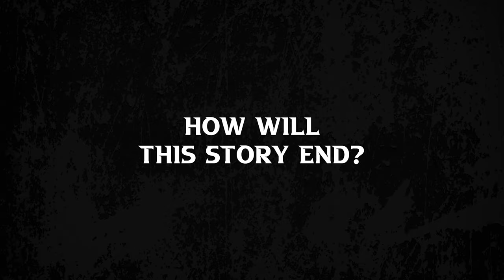Welcome to Goodland | Prologue Trailer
Wishlist on Steam and join Playtest!

An ordinary salaryman is forced to work under a merciless Mexican cartel. Stay alive for as long as you can, get enough money for your new bosses, make tough decisions, acquire businesses and find allies you can trust. But in this cutthroat world, will you be able to keep to your humanity?